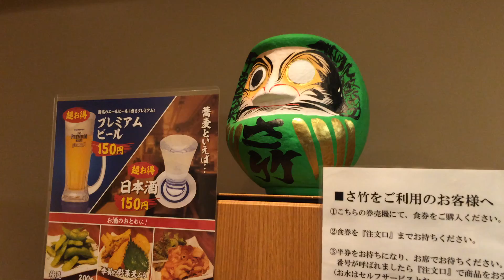CAN I GET en Tokyo, Japon